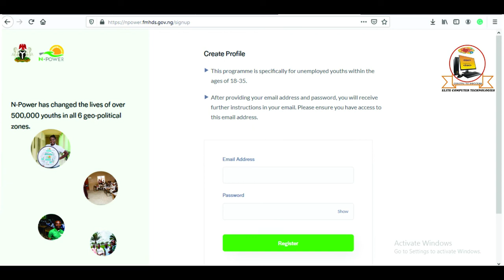HOW TO REGISTER FOR NPOWER BATCH C 2020 REGISTRATION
THIS SHOWS STEP BY STEP OF WAY TO APPLY FOR NPOWER REGISTRATION BATCH C